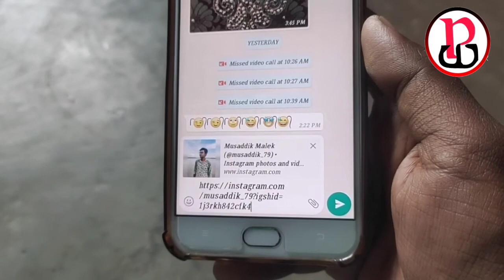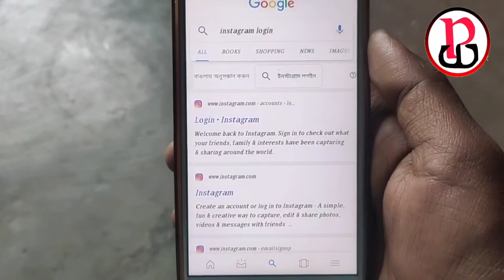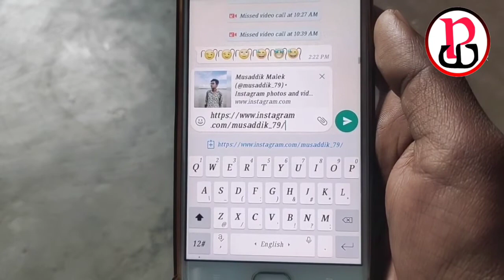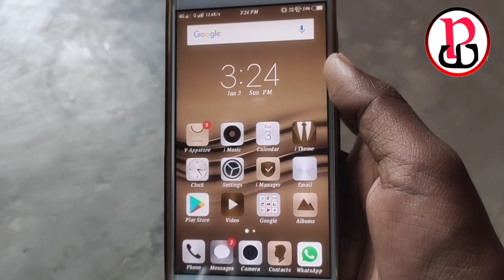How to create custom url for instagram 2021|Instagram custom url kaise create kare|Insta custom url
How to create custom url on instagram|How to create instagram custom url

Hello doston ajj ki video main maine bataya hai ki aap kis tarah se instagram custom url  create kar sakte hain

TOPICS COVERED:-

◕ᑭᖇᗴᗰIᑌᗰ ᗩᑭᑭՏ:-

◕YOᑌTᑌᗷᗴ:-